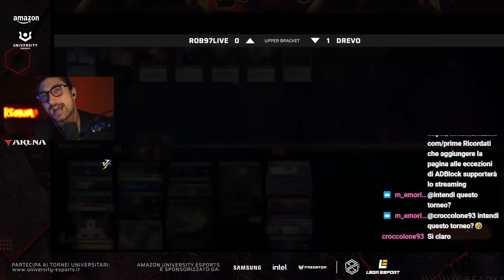FINALE | AMAZON UNIVERSITY ESPORTS - 3° QLF | ROB97LIVE VS DREVO [Magic Arena ITA]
AFFRETTATI! L'ULTIMO QUALIFIER STA PER COMINCIARE!

00:00 INTRO
01:45 GAME 1
09:20 GAME 2
14:13 GAME 3
36:07 PARLIAMONE